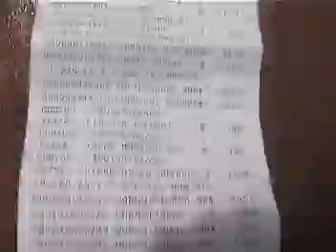El legendario VGPAAO / Vichuquen Gay Party Alcoholic Autocton Open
Diciembre, 2004.

Un grupo de pendejos chilenos que en época universitaria y esplendor jovial, se iban de retiro espiritual gay a las orillas del Lago Vichuquen, Chile.
La primicia era simple. Sólo hombres, litros del alcohol y weviar.

Este video muestra lo que fue el 2do episodio de dicho encuentro. Participan y a veces actúan: Carlos Müller, Felipe Casanova, Daniel Blanche, Jorge Manzur, Luciano Scolari, Mathew Hollinaty, Sebastián Pose, Sebastián Negroni y Eduardo Castillo.

VGPAAO tuvo un 3er encuentro que no fue registrado y nunca más volvió a ocurrir.